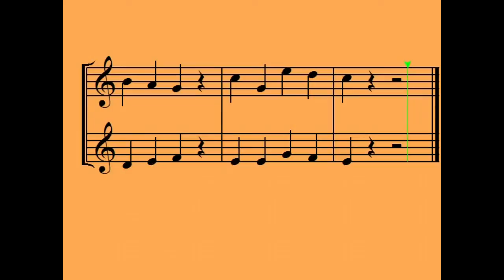MMV 09 Genevive